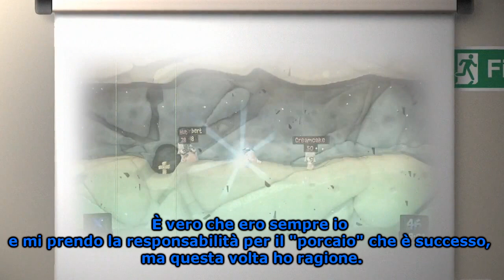Worms Revolution in-game introduction movie, 'Don Keystone talk' SUB ITA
Volete saperne di più sulla natura dei vermi? Allora guardate questo video introduttivo preso da Worms Revolution e fate la conoscenza del documentarista Don Keystone!

Realizzato da Team17 Digital Ltd.

Tradotto da Matteo Bini (team17newsita)

Non voglio violare alcun diritto, cerco soltanto di far conoscere all'Italia la mia software house preferita.

Team17 Digital Ltd. Forum

Team17 Digital Ltd. su YouTube

Team17 Digital Ltd. su Facebook

Team17 Digital Ltd. su Twitter